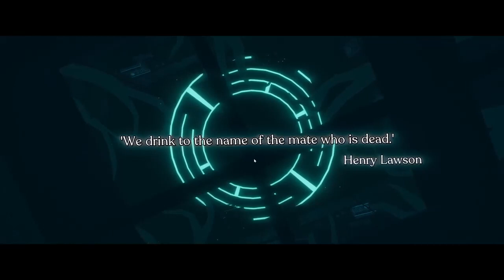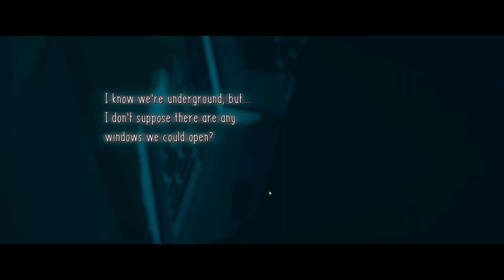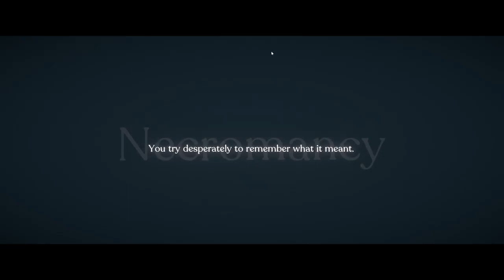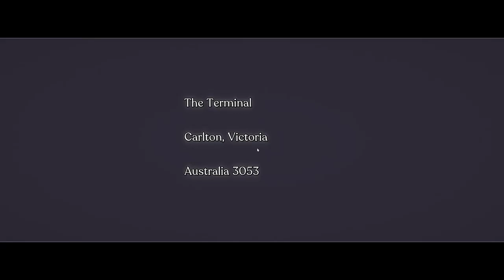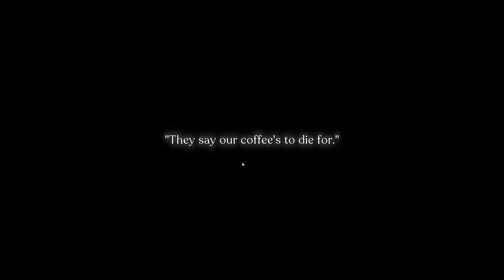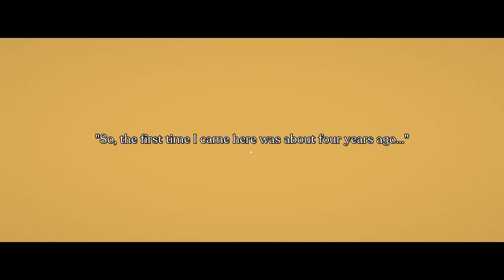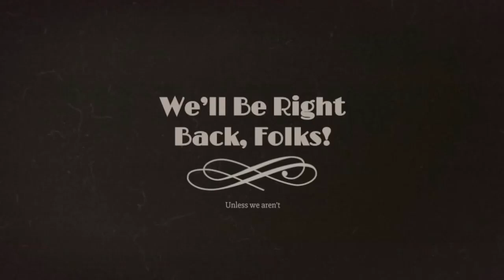Coffee's Up! Storytime Network plays Necrobarista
Jack, Mill and Fuzzy struggle to vibe with Necrobarista.